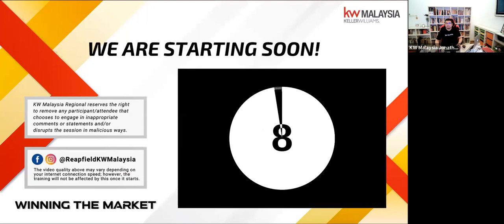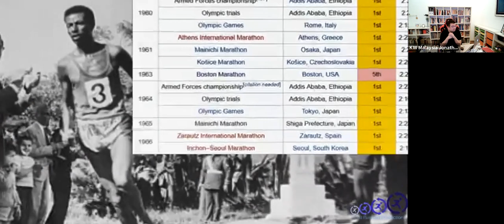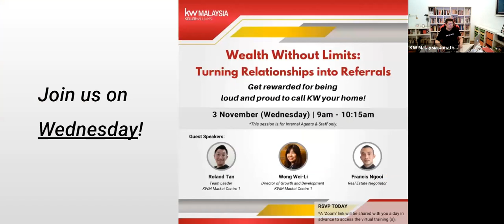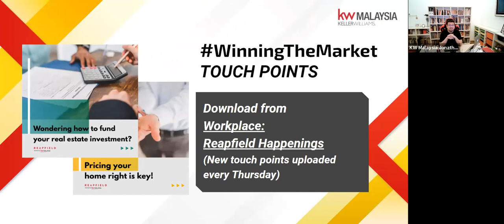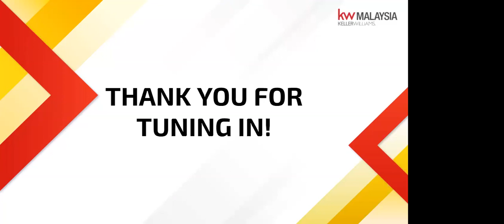WINNING MONDAYS: Success through Consistency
Speakers:
Jonathan Lee: Regional Deputy Operating Principal, KW Malaysia Regional
Rafidah Sani: Real Estate Agent

Focus on consistency with proven systems, models & tools!